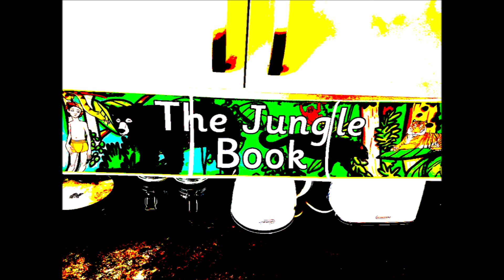0 Jet2 Com